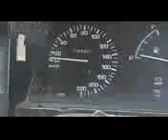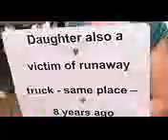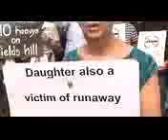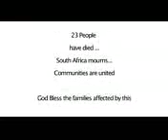Fields Hill Richmond Road Protest YouTube 144p